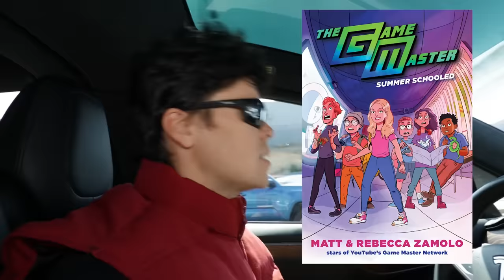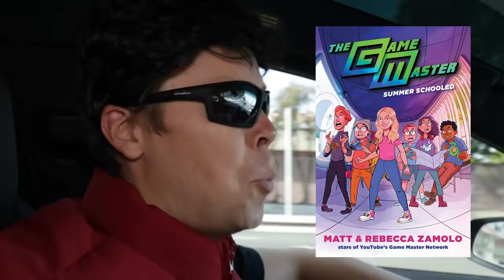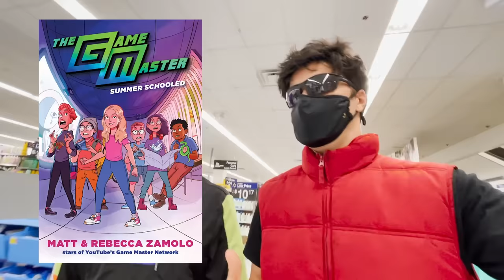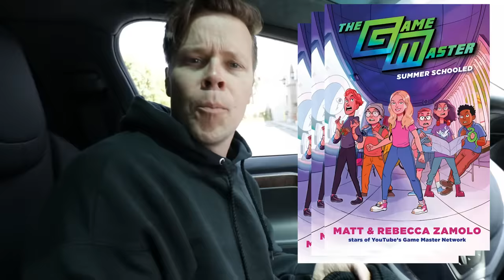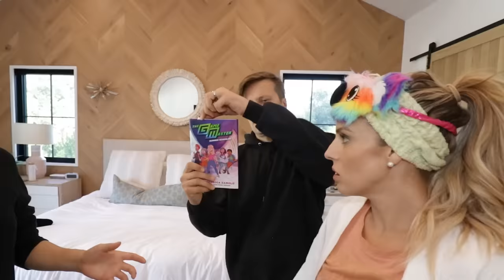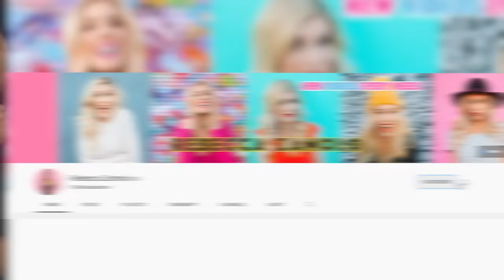ROBBERS BROKE Into OUR HOUSE To Steal MY DOG while Home Alone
It all started when Rebecca Zamolo created "CRYING With the Door LOCKED to See How My Friends React." Next Matt and Rebecca made "BEST FRIEND FACE REVEAL Proves He is a Double Agent!" Next Game Master Network uploaded "Don't Let GMN Book Fall Into Wrong Hands - Sneaking into Bookstore Challenge." Now Matt and Daniel surprise the girls with a girls only day at home.  Once Daniel pretends to be the game master Matt goes to Walmart to retrieve the clue left by the double agent.  The clue is missing though as the books haven't arrived yet.  Matt and Daniel sneak into the the back of the walmart and intercept the books but it turns into a battle royale.  Once they get back to the house Matt and Daniel sneak into the house as the robbers.  Do you think if they pretend to take the dog peanut the plan will work?  What is the message and why do we have to go back to school?